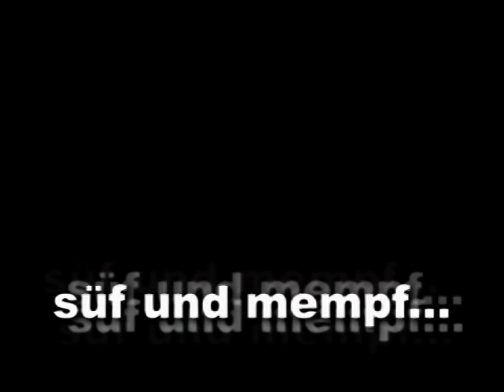süf und mempf in griechenland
Zwei Steirer auf der suche nach der Göttin Aphrodite...
Die berühmte Göttin der Liebe,deren Geburt in vielen Mythen mit dem meer in Verbindung gebracht wurden, verkörperte den sinnlichsten Aspekt des Lebens.Sie stand für Schönheit, Jugend und - anders als Hera, die Hüterin der ehelichen Liebe - für die Befriedigung der Lust.Darüber hinaus symbolisierte sie die Fruchtbarkeit.Es heißt sogar, sie habe bei ihrer Geburt nur den Fuß auf die Erde setzen müssen und schon sei an dieser Stelle zartes Gras aus dem Boden gesprießt.In Begleitung von Eros und der Horen, der Töchter der Themis, der Göttin der Sittlichkeit, die ihr Kleider und Schmuck gegeben hatten, trat Aphrodite vor die Götter des Olymps.Und jeder begehrte sie sofort zur Frau.Doch die Göttin entschied sich für Hephaistos, den unattraktivsten von allen. Gleichzeitig hatte sie allerdings ein Verhältnis mit dem mächtigen Kriegsgott Ares, dem sie mehrere Kinder gebar: die schöne Harmonia, Phobos ( Furcht) und Deimos ( Schrecken).Anderen Überlieferungen nach zählten auch Eros und Anteros (die Gegenliebe) zu ihren Kindern. Unter ihren zahlreichen Liebhabern sollen auch einige Sterbliche gewesen sein.Am bekanntesten ist wohl die Geschichte von Pygmalion, dem König von Zypern, der sich so in die Elfenbeinstatue der Aphrodite verliebt hatte, dass er sie unbedingt zur Frau haben wollte. Aphrodite, die Angesichts dieser großen Liebe von Rührung ergriffen wurde, erweckte die Statue zum Leben, und aus der Verbindung der beiden ging Paphos, der spätere Gründer der gleichnamigen zyprischen Stadt, hervor.